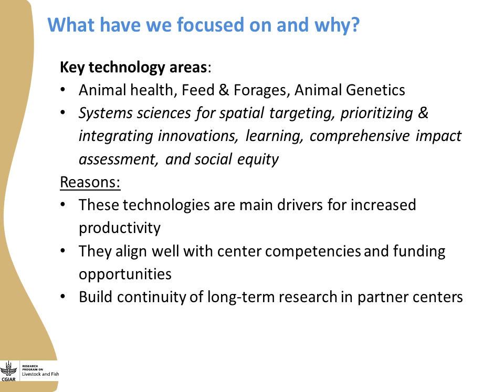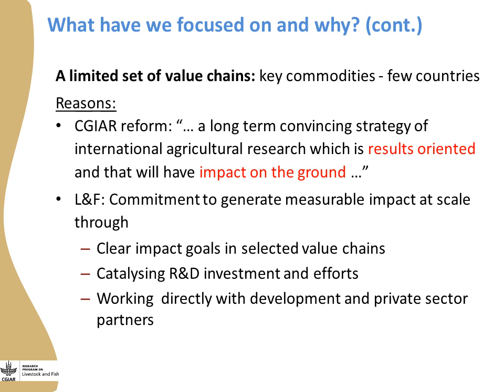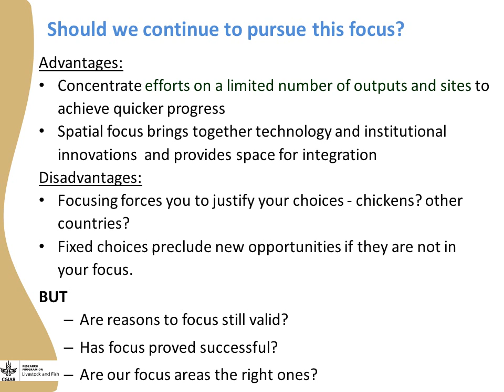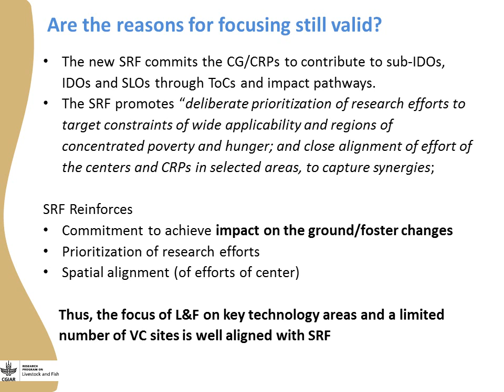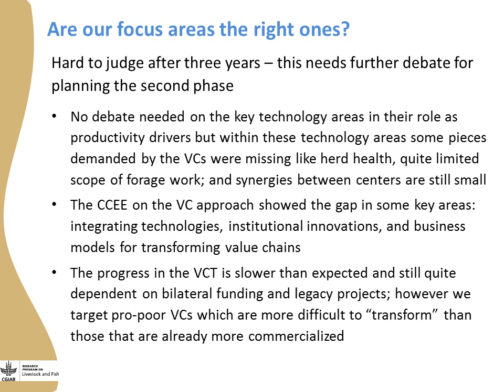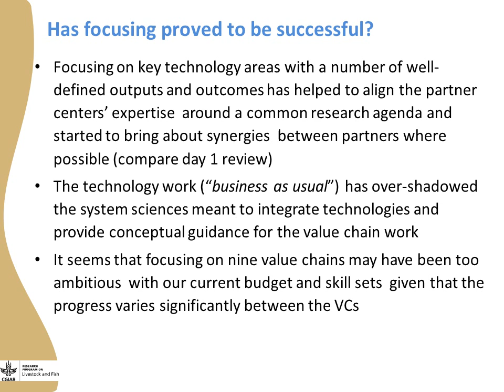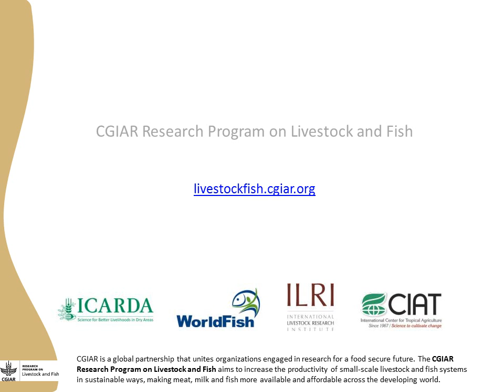Livestock and Fish focus areas for results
By Barbara Rischkowsky to the CGIAR Research Program on Livestock and Fish review and planning meeting, 23-26 March 2015